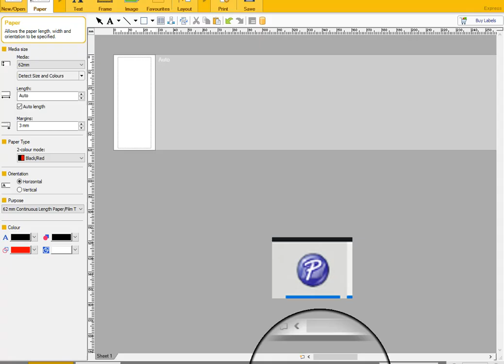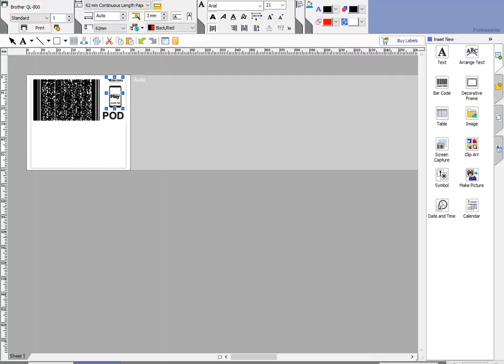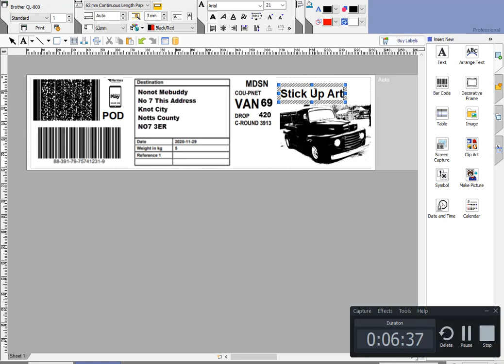Brother QL-800 eBay labels - 62mm labels - Massive Shortcut - Ptouch Software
The quick and easy way to create custom 62mm Labels on the Brother QL-800 thermal label printer.

I make giant vinyl wall art.
Want to bling up your work space? I do custom graphics too.